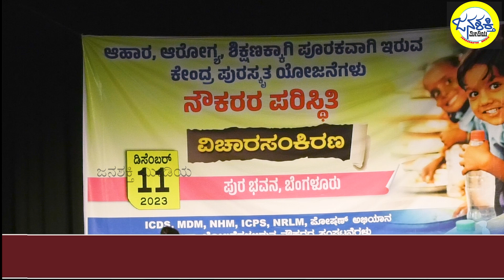ಲೋಕಸಭಾ ಸದಸ್ಯರ ಕಚೇರಿ ಮುಂದೆ ಪ್ರತಿಭಟನೆ : ಸ್ಕೀಂ ನೌಕರರ ಸಮಾವೇಶದ ನಿರ್ಣಯ